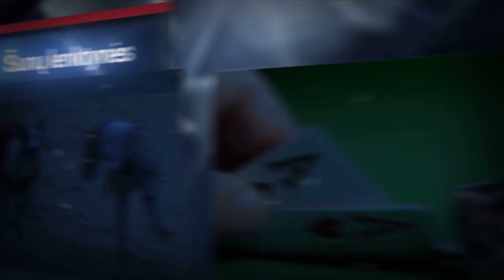T.Pačėsas: „Pirmos serijos rungtynės uždavė blogą toną“